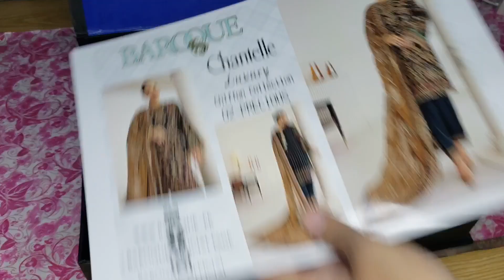Baroque fancy collection